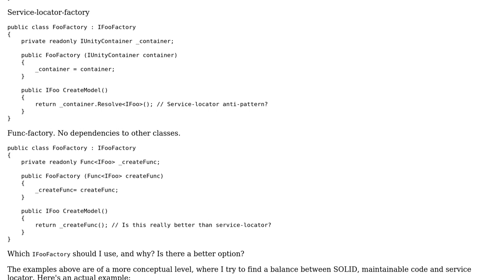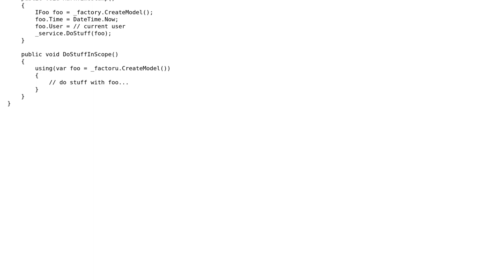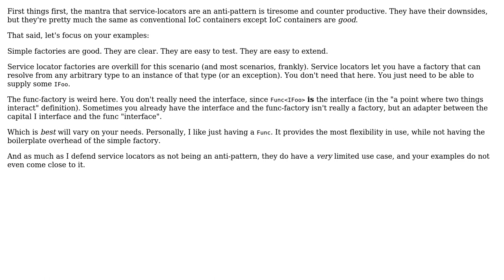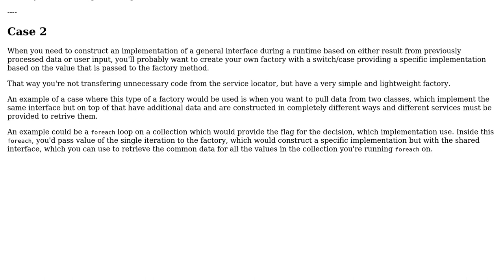Software Engineering: Service-locator anti-pattern alternative (2 Solutions!!)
Software Engineering: Service-locator anti-pattern alternative

With thanks & praise to God, and with thanks to the many people who have made this project possible! | Content (except music & images) licensed under CC BY-SA | Music | Images & others | With thanks to user Telastyn user smoksnes user Christian user Andy and the Stack Exchange Network Trademarks are property of their respective owners. You are responsible for your own actions.